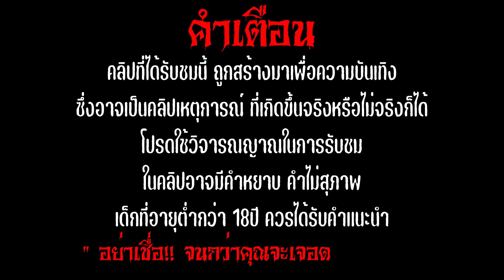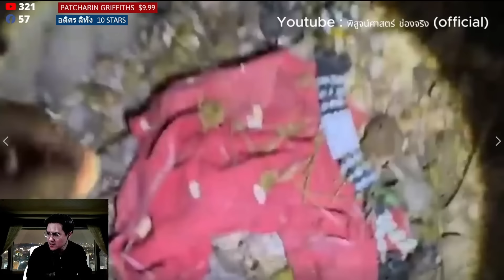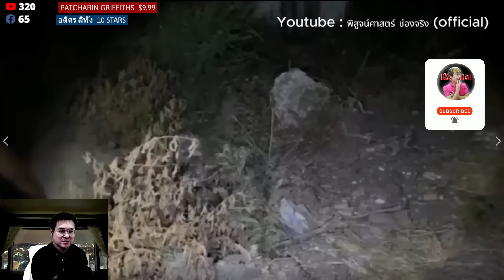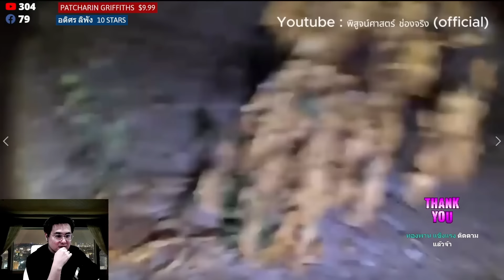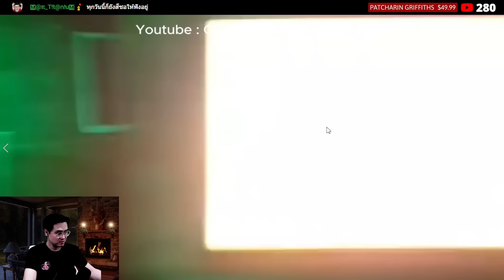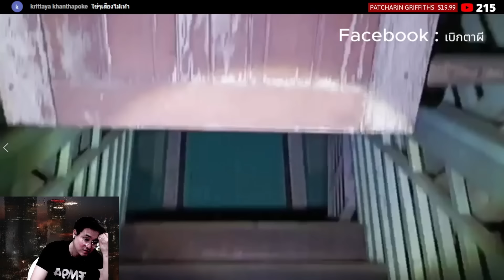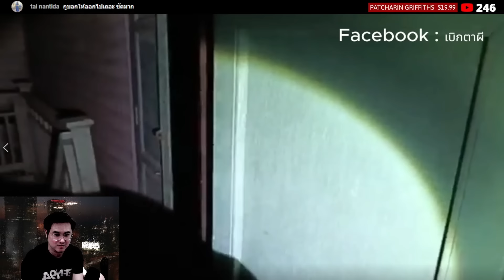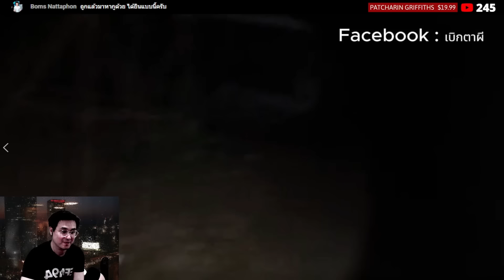"คลิปหลอนMVP EP.10"พิสูจน์ศาสตร์_God Dragon_เบิกตาผี | reaction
Skip
00:00 ไฮไลท์
01:19 พิสูจน์ศาสตร์
16:43 God Dragon
36:56 เบิกตาผี
ติดต่อลงโฆษณา : 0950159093